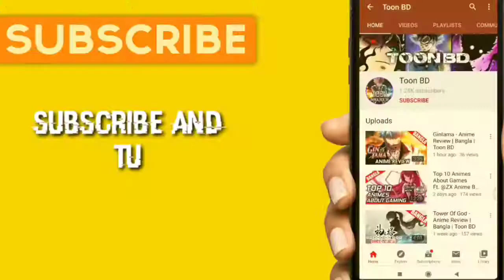Eren Vs The Warhammer Titan | Attack On Titan Season 4 Episode 6 Breakdown in Bangla | Toon BD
attack on titan season 4 release date
attack on titan season 4 manga
attack on titan season 4 poster
attack on titan season 4 trailer
attack on titan season 4 episode 1 release date
attack on titan season 4 is mikasa a boy
will attack on titan season 4 have a dub
is there a attack on titan season 4
will there be a attack on titan season 4
is attack on titan season 4 the last one
attack on titan season 4 will be the last
attack on titan season 4 the final season
the attack on titan season 4
when is the attack on titan season 4 coming out
when will the attack on titan season 4 be released
attack the titans season 4
when will the attack on titan season 4 come out
attack on titan season 4 where to watch
attack on titan season 4 what to expect
countdown to attack on titan season 4
attack to titan season 4
where to watch attack on titan season 4 reddit
attack on titan episode 4 season 3 part 2
attack on titan season 4 4k wallpaper
attack on titan season 4 4chan
attack on titan 4 season 4
attack on titan season 4 release date for hulu
attack on titan season 4 7 december
attack on titan season 4 episode 9 مترجم
attack on titan season 4 مترجم الحلقة 9